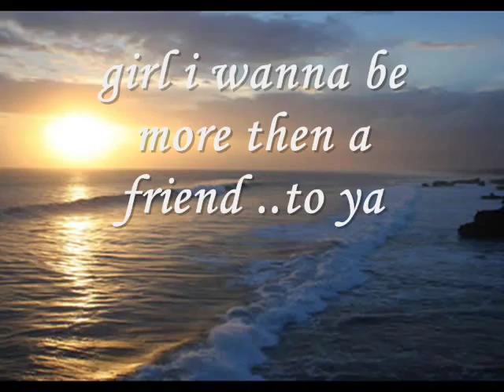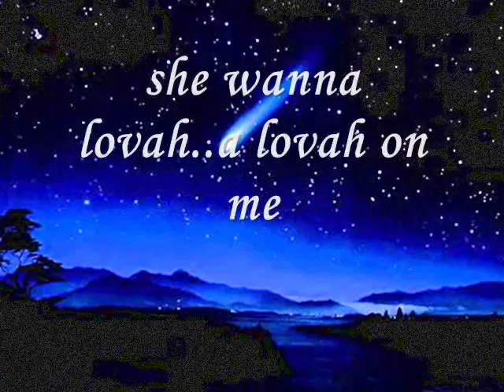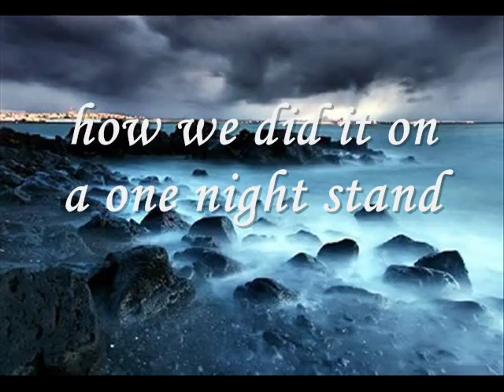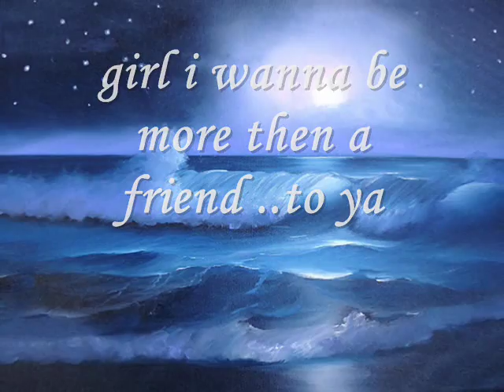J-BOOG - let's do it again (lyrics)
English / ingles: J-BOOG: lets do it again is the name of this great song was interesting to make a video type lyrics to this song I liked the Ridman and expressing hope you like it and I like to know what you are saying enjoy.

español/Spanish: J-BOOG: lets do it again. es el nombre de esta fabulosa canción. estuvo interesante hacer un video tipo lyrics con esta canción. me gusto el ridmo y lo que expresa espero que les guste y me gustaria saber que opinan ustedes. disfruten.